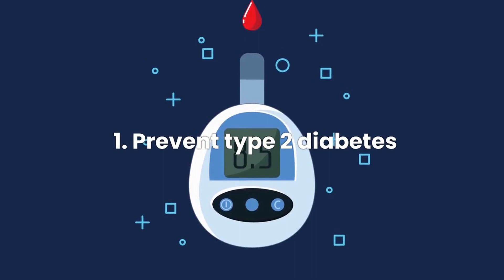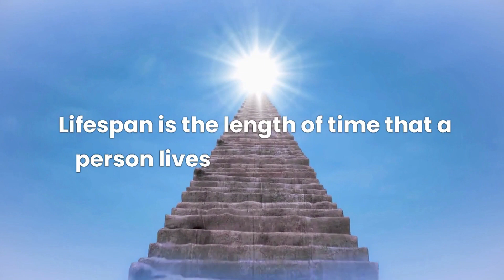Coffee Preventing Cancer, Diabetes, & More: 7 Benefits Backed by Research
Coffee is not only delicious, but also beneficial for your health. In this video, we discuss 7 health benefits of coffee that are backed by scientific research:
1. Preventing type 2 diabetes
2. Lowering your risk of cancer
3. Protecting your heart health
4. Reducing depression
5. Preventing neurodegenerative diseases (Parkinson’s disease & Alzheimer’s disease)
6. Preventing gallstones
7. Increasing your lifespan